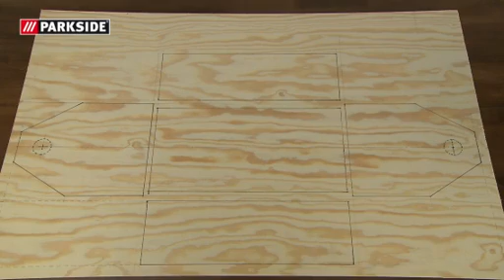Sierra De Calar Pendular - Lidl España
Sierra de Calar Pendular

Posibilidad de elegir libremente a ambos lados un ángulo de corte de 0–45° o bien con ajuste fijo a 0°/15°/30°/45°
Conexión a un aspirador de polvo externo: incluye adaptador.
Sistema de sujeción rápida SAW LOCK para un cambio de hoja sencillo.